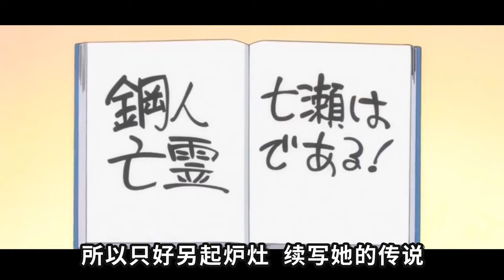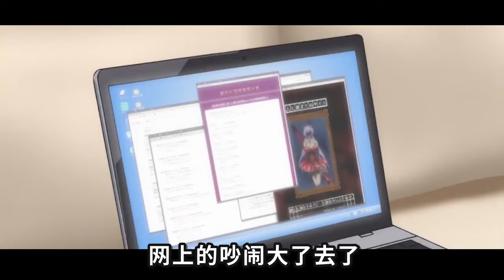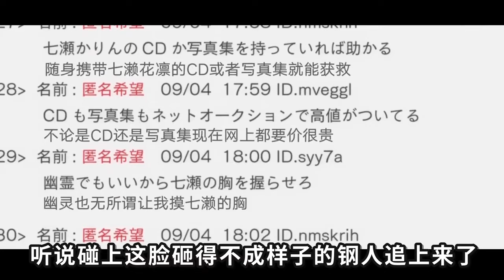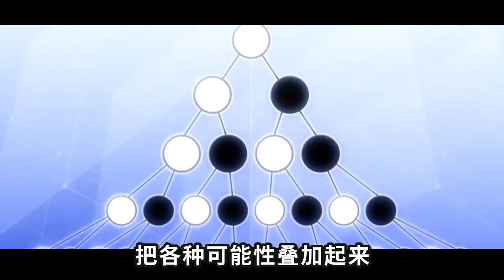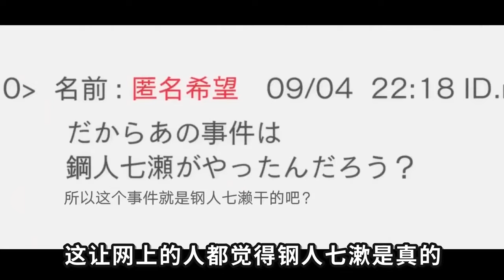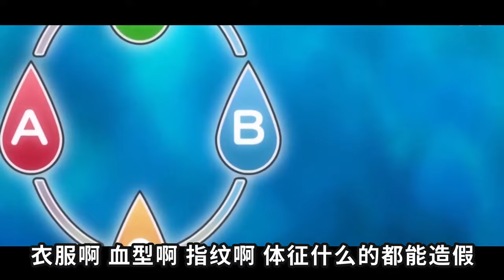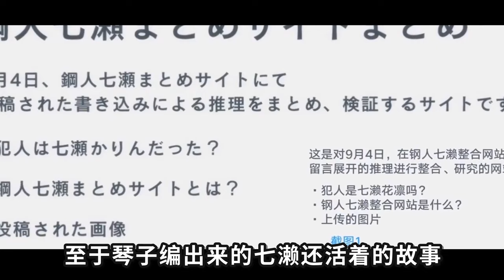小蘿莉獻祭腿和眼睛化作神明！靠胡說八道成為當代福爾摩斯！一口氣看完《虛構推理》！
天天吵著要吃男朋友大香蕉的小蘿莉